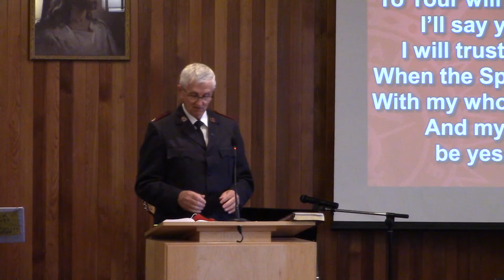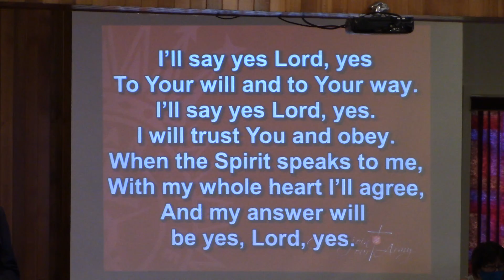I'll Say Yes Lord Yes